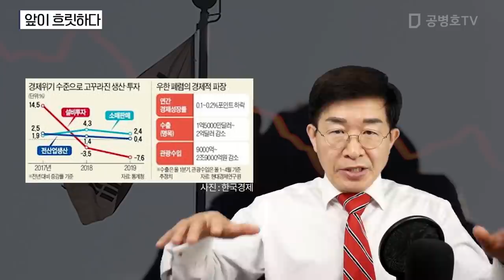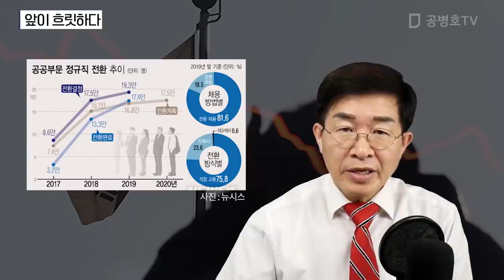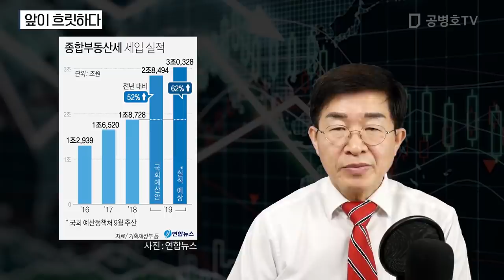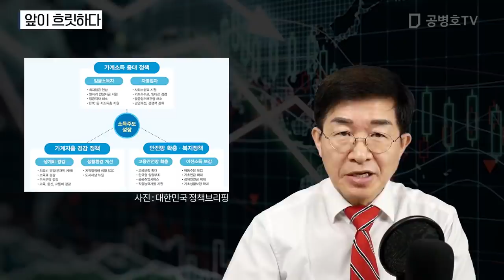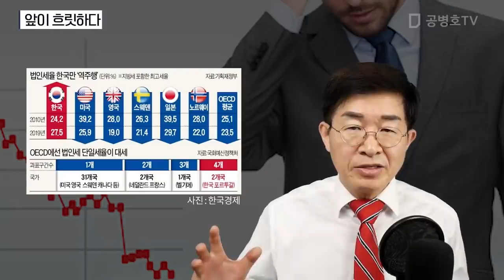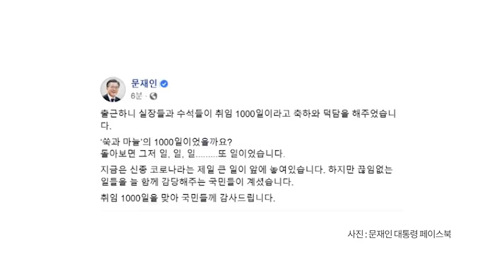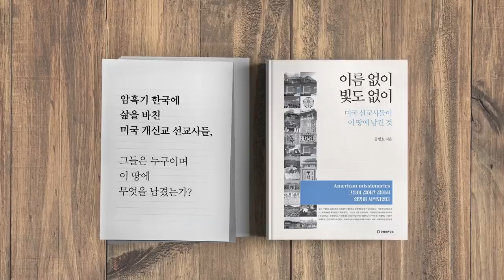앞이 흐릿하다 [공병호TV]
앞이 흐릿하다
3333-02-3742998 카카오은행 (예금주 : 공병호) / (텔레뱅킹 : 090 & 은행코드 : 90)